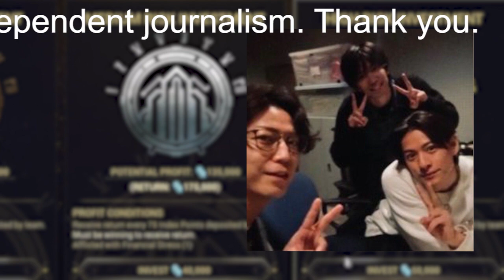永瀬廉・高橋恭平らの個人情報を売った女性が詐欺か、人気ジャニーズとの写真投稿も「苦し紛れ」